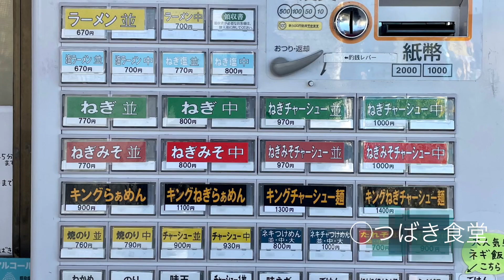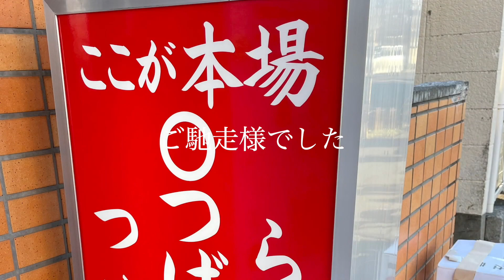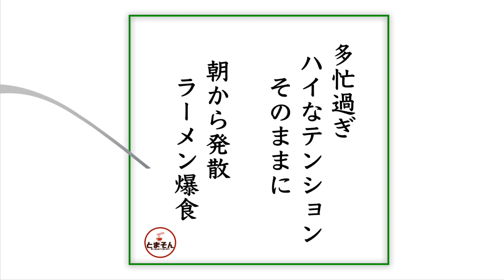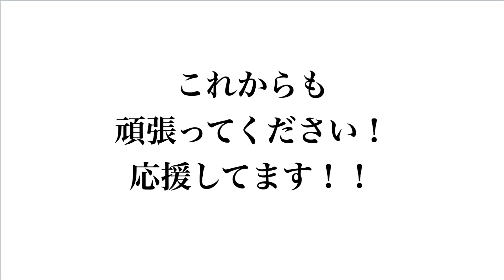◯つばき食堂（東京・小金井市貫井北町）ねぎチャーシュー 〜ラーメン食べて詠います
「朝に旨さ染み入る王道ラーショ系！旨さ痛快！贅沢天辺ねぎチャーシュー！」と言う感動の嵐！。朝から興奮が収まらずまさにヤミツキ系の豚骨醤油でございます。これぞ魔力的な旨さ！。更に気軽な感覚もいい感じ。駐車場も備わり陸の孤島なれど使い買ってよし！朝から働く男に激しくオススメ！